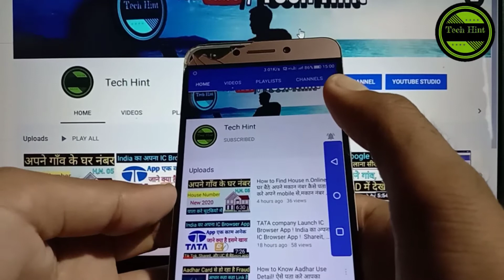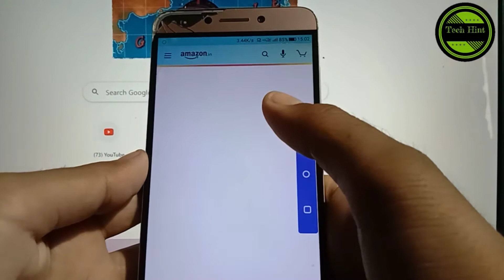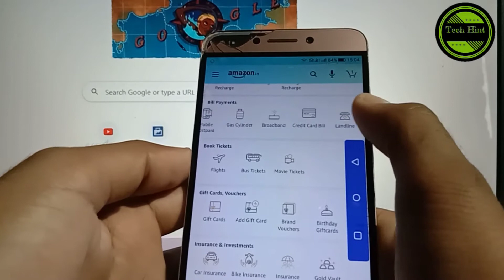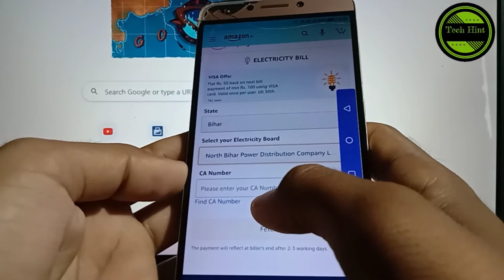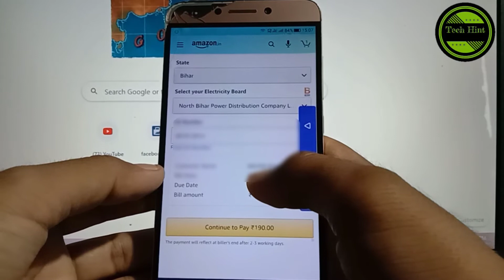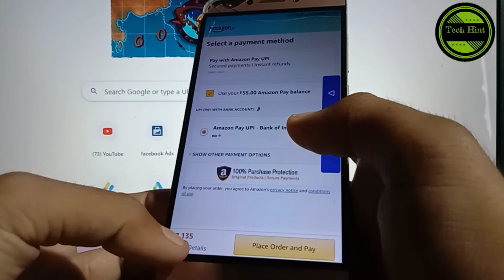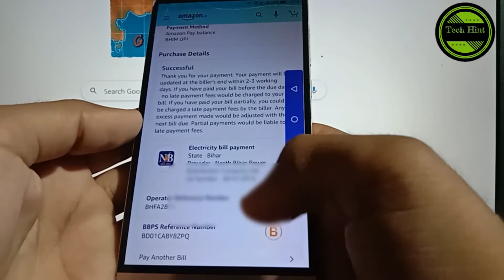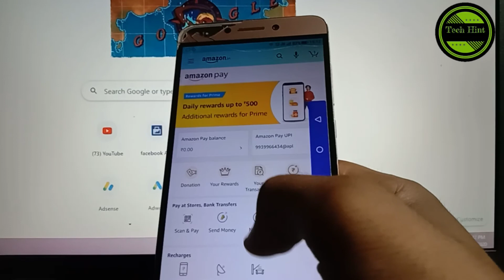इस तरीका से बिजली का बिल भरो हर बार देना होगा 50₹ कम पूरा तरीका जान लो! How to Pay Electricity Bill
इस तरीका से बिजली का बिल भरो हर बार देना होगा 50₹ कम ! पूरा तरीका जान लो ! How to Pay Electricity Bill Online In  Hindi